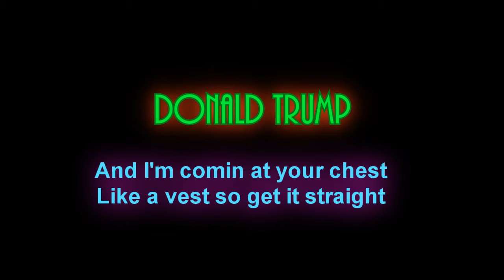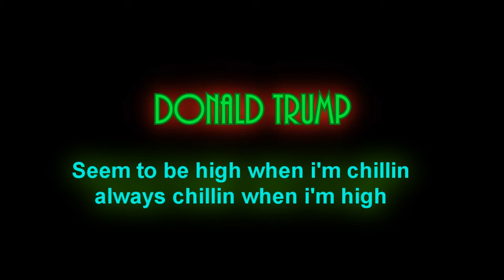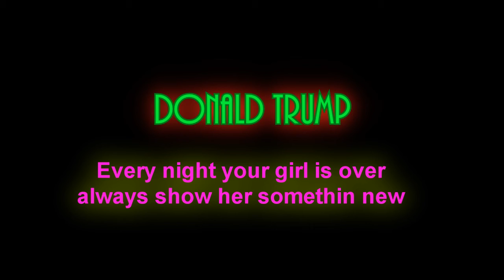Havin' FUN - S Jah & I Laird ft. B. Sullivan [Donald Trump Mac Miller Remix]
All music is there and free to download! Make sure to LIKE the page:

Cameras: GoPro Hero (60fps) HD / jvc hd everio gz-hm200